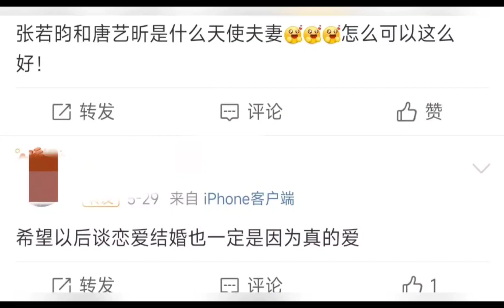大瓜:他倆後台做愛不關麥？他倆差點雙宿雙飛？唐藝昕